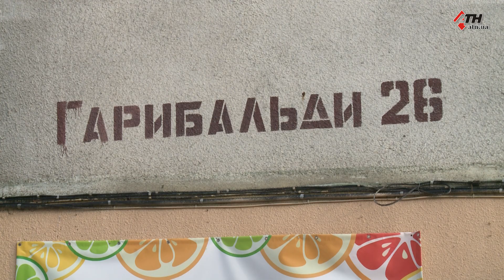Ведомственный дом: на кого возлагаются ремонтные работы - 01.03.2019